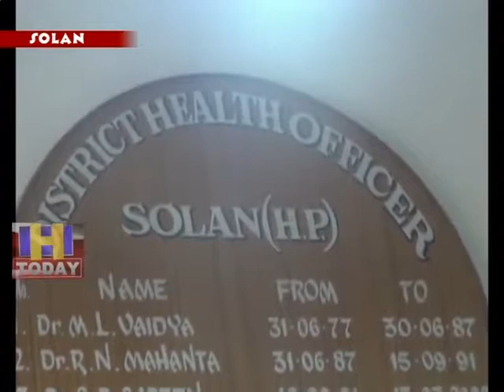25 JULY SPEED 4